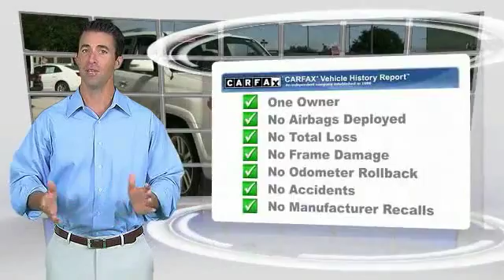2012 Toyota 4Runner Metairie LA FL35071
2012 Toyota 4Runner

Lakeside Toyota
3701 North Causeway

Tried and True Reliability! Getting situated has never come so easily. Put down the mouse because this 2012 Toyota 4Runner is the SUV you've been trying to find. Toyota has established itself as a name associated with quality. This Toyota 4Runner will get you where you need to go for many years to come. THE BEST NEW CARS MAKE THE BEST USED CARS!! It stands to reason that the better a product is made the longer it will last, which makes getting a high-quality, low-mileage Toyota at a great price a very savvy move. Toyota's timeless commitment to quality, innovation and durability is the foundation upon which the Toyota Certified Used Vehicle (TCUV) program launched in 1996. With each passing year, the TCUV program has gained momentum-totaling over three million sales and counting. Along with industry-leading heritage comes another advantage: an exceptional coverage policy. With a 12-month/12,000-mile Comprehensive Warranty and a 7-year/100,000-mile Limited Powertrain Warranty, plus one full year of Roadside Assistance, honored at over 1,400 Toyota dealers in the U.S. And Canada, we've got you covered. We look forward to hearing from you!!